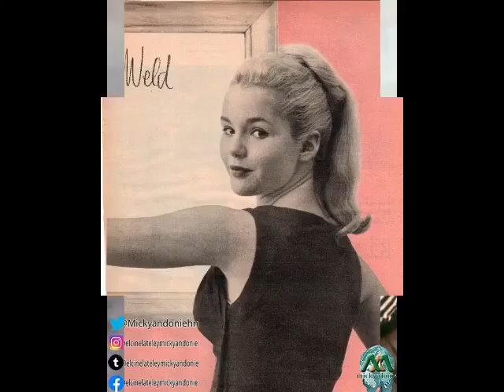TUESDAY WELD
Nacimiento: 27 de agosto de 1943

Biografía: Empezó a actuar a una temprana edad y progresó a roles más maduros en la década de 1950. Ganó un Globo de oro a mejor actriz promesa en 1960. Durante la siguiente década estableció una importante carrera interpretando papeles dramáticos en cine.

Su trabajo, centrado en los papeles de reparto, fue valorado con una nominación a los Globos de oro por Play It as It Lays (1972), una nominación a los premios de la Academia por Looking for Mr. Goodbar (1977), un premio Emmy por The Winter of Our Discontent (1983) y un premio BAFTA por Once Upon a Time in America (1984). A partir de la década de 1980, sus apariciones en cine empezaron a hacerse menos frecuentes.

En 2001 apareció en la película independiente Chelsea Walls interpretando el papel de Greta. Hasta la fecha ha sido su última aparición en la pantalla grande.

Biography: She began acting at a young age and progressed to more mature roles in the 1950s. She won a Golden Globe for best promising actress in 1960. Over the next decade, she established an important career playing dramatic roles in film. His work, focused on supporting roles, was valued with a Golden Globe nomination for Play It as It Lays (1972), an Academy Award nomination for Looking for Mr. Goodbar (1977), an award. Emmy for The Winter of Our Discontent (1983) and a BAFTA Award for Once Upon a Time in America (1984). Starting in the 1980s, his film appearances began to become less frequent.

In 2001 she appeared in the independent film Chelsea Walls playing the role of Greta. To date it has been his last appearance on the big screen.

Filmography
• 1956 Rock, Rock, Rock • 1958 Rally 'Round the Flag, Boys! • 1959 The Five Pennies • 1960 Because They're Young • 1960 Sex Kittens Go to College • 1960 High Time Joy Elder • 1960 The Private Lives of Adam and Eve • 1961 Return to Peyton Place • 1961 Wild in the Country • 1962 Bachelor Flat • 1962 Naked City • 1963 Soldier in the Rain • 1965 I'll Take Sweden • 1965 The Cincinnati Kid • 1966 Lord Love a Duck • 1968 Pretty Poison • 1970 I Walk the Line Alma • 1971 A Safe Place • 1972 Play It as It Lays • 1974 Reflections of Murder • 1976 F. Scott Fitzgerald in Hollywood • 1977 Looking for Mr. Goodbar • 1978 Who'll Stop the Rain • 1980 Serial • 1981 Madame X • 1981 Thief • 1982 Author! Author! • 1982 The Rainmaker • 1983 The Winter of Our Discontent • 1984 Once Upon a Time in America • 1986 Circle of Violence • 1988 Heartbreak Hotel • 1993 Falling Down • 1996 Feeling Minnesota • 2001 Investigating Sex • 2001 Chelsea Walls

Créditos tomados de Wikipedia: